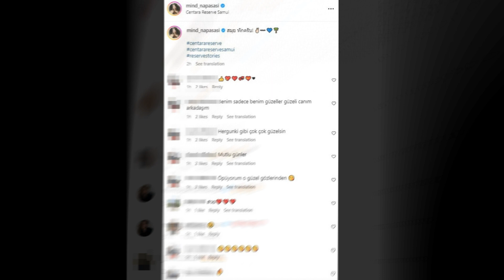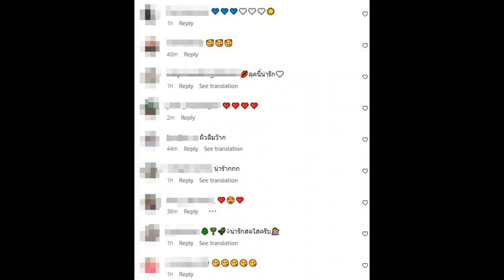มายด์ ณภศศิ โพสต์ภาพล่าสุด จนถูกทัก หลังคนจับโป๊ะรูปสงกรานต์